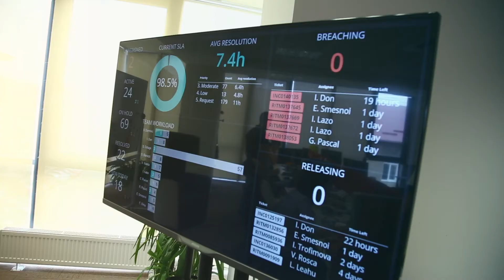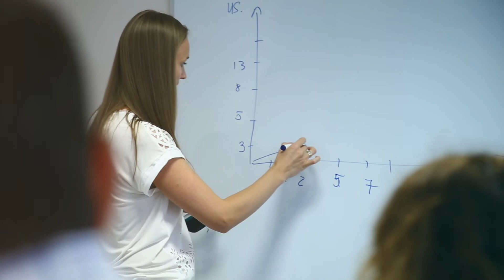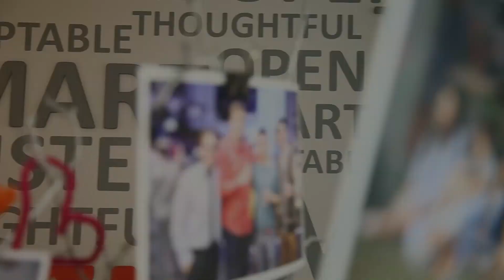Aleg Cariera IT. Alina Pascari: ”A fi tester înseamnă să ai o minte deschisă și să fii proactiv”